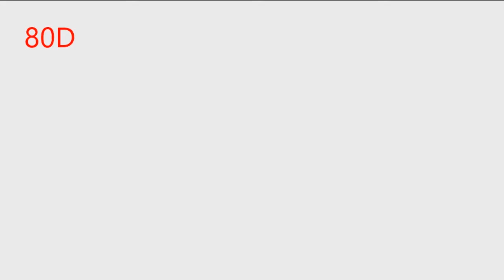Tanda de Comerciales Junio de 2021 Movistar Plus 2da Parte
D'Gussto
Entre Cuchillos y Fuego Lunes, Miercoles y Viernes 11:30 p.m.
A Continuacion: un Peru Asi